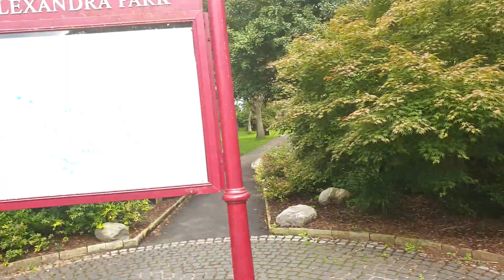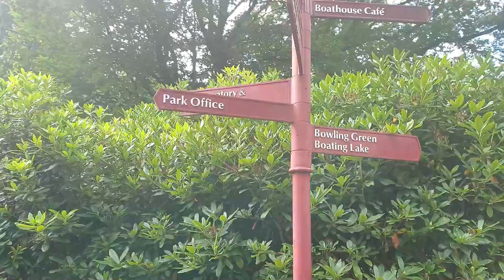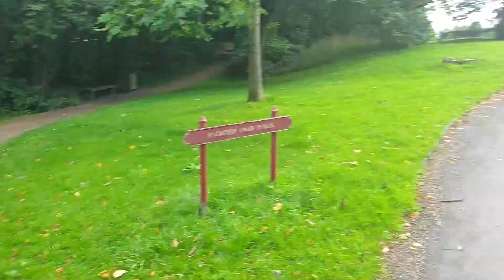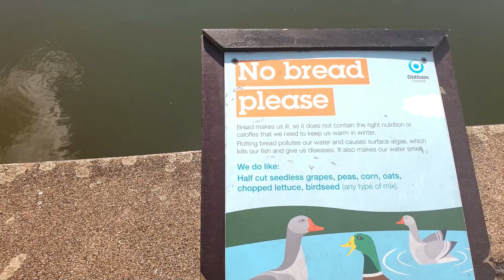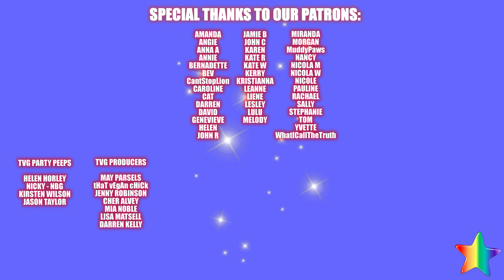A Walk Around Alexandra Park, Oldham | Come Walking With Us.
Another random vlog, filmed on the fly.  We went for a walk around Alexandra Park earlier today (02/08/2020) and decided to take you guys with us.  Hope you enjoy. x